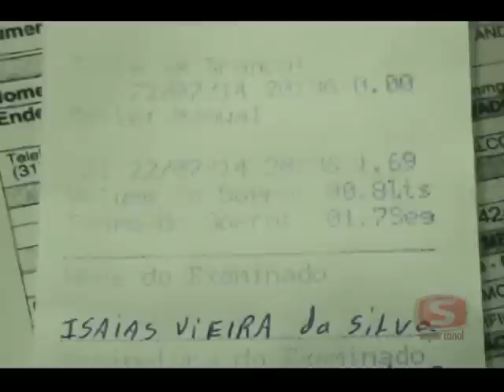HOMEM É DETIDO DIRIGINDO EMBRIAGADO xvid